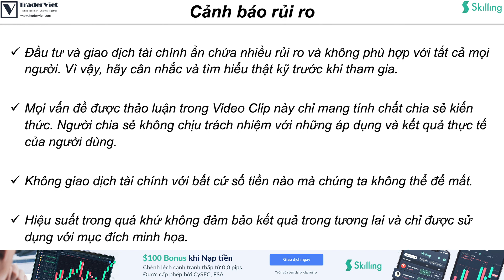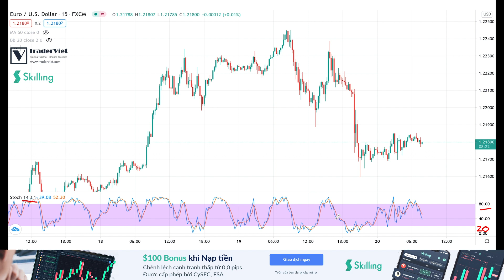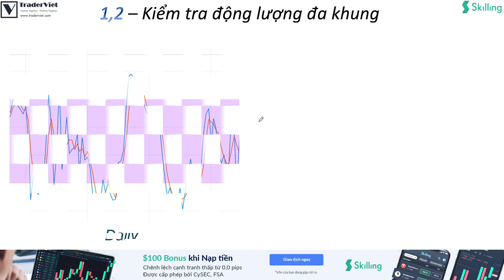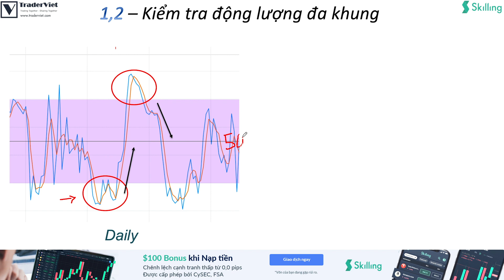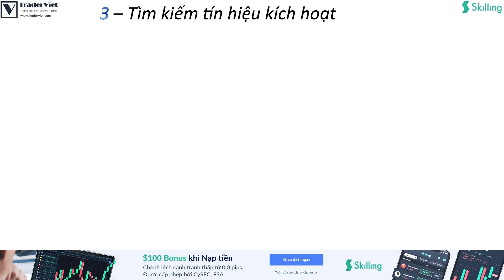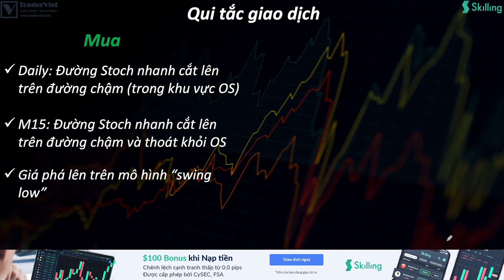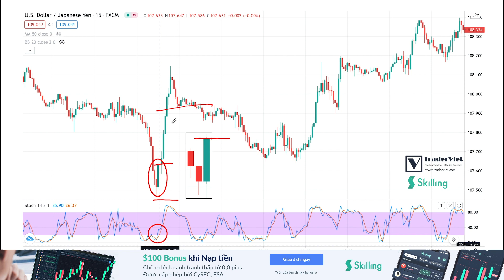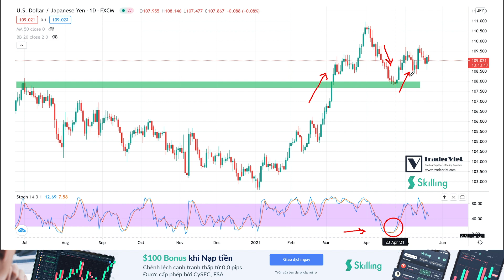✅Day Trading Hiệu Quả Với Stochastic & Mô Hình Nến | TraderViet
Day Trading là phương pháp giao dịch trong ngày, tức trader sẽ mở lệnh và đóng lệnh trong ngày. Trader sử dụng phương pháp Day Trading thường sẽ sử dụng khung thời gian H4, H1 hoặc thấp hơn, các day trader sẽ tránh việc giữ lệnh qua đêm, và phương pháp họ sử dụng sẽ kéo dài từ đi theo xu hướng, pull back trading đến breakout. Dù sử dụng phương pháp nào thì trader theo day trading cũng đều nhắm đến mục tiêu là kiếm lợi nhuận lớn và lướt được con sóng dài. Video này là day trading hiệu quả với Stochastic và mô hình nến, được hướng dẫn bởi Tùng Anh.
Đăng ký với Skilling để tận hưởng mức spread siêu cạnh tranh, và $100 Bonus khi nạp tiền